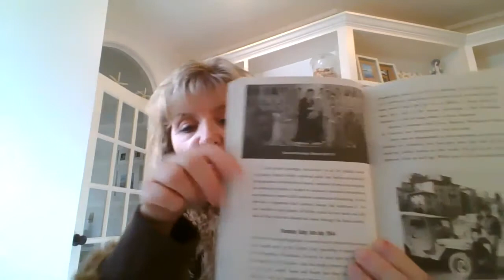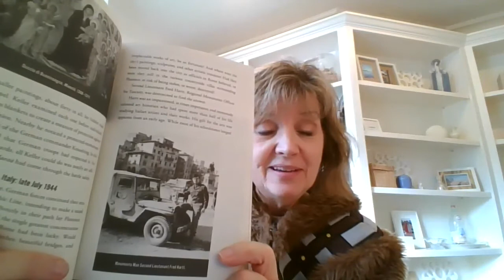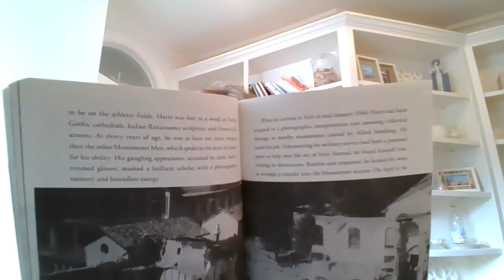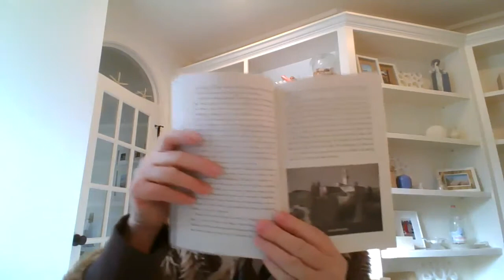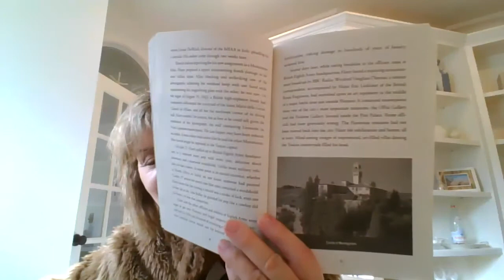8LeadersRead ReadersLead3 30 20